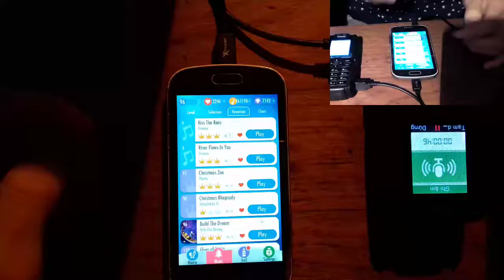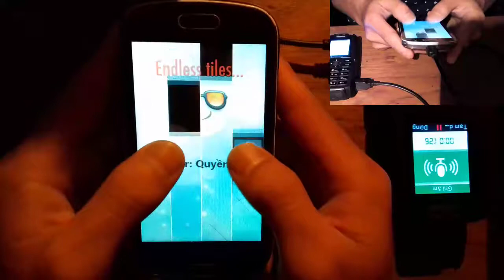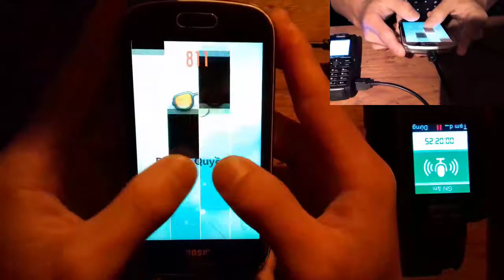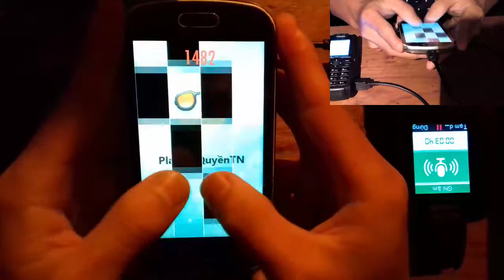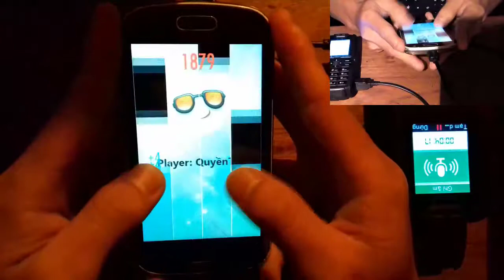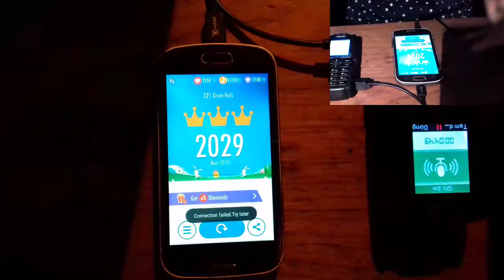[PT2-VIP] Gran Vals - 2029 (Thumb Play) - NOKIA TUNE legend !!!